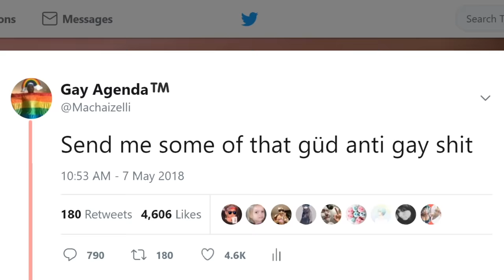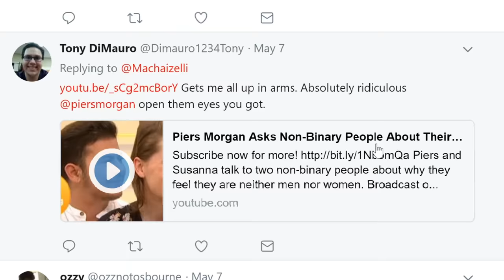PART 7: REACTING TO ANTI GAY COMMERCIALS BECAUSE I'M GAY